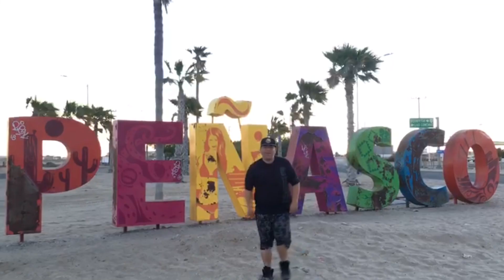Stilo - Fantasma 2hmc